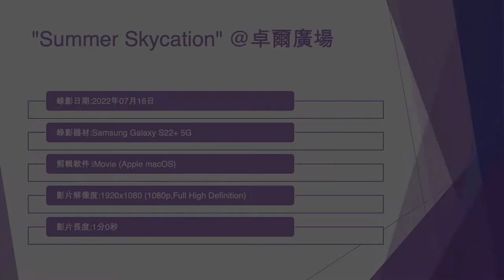"Summer Skycation" @卓爾廣場 - 2022年07月16日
錄影日期:2022年07月16日
錄影器材:Samsung Galaxy S22+ 5G
剪輯軟件:iMovie (Apple macOS)
影片解像度:1920x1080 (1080p,Full High Definition)
影片長度:1分0秒